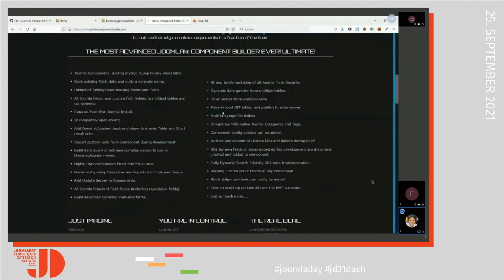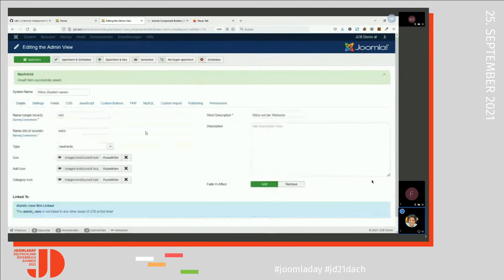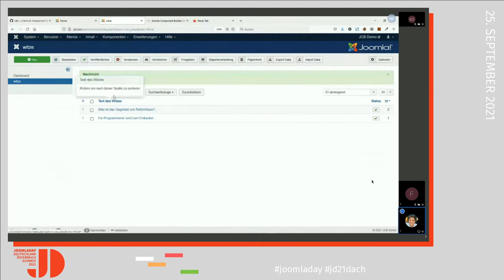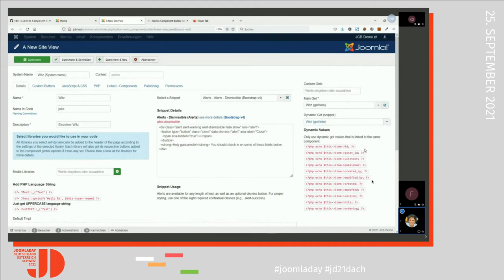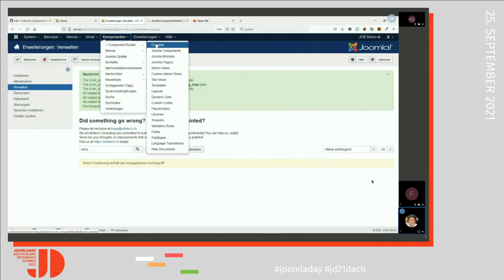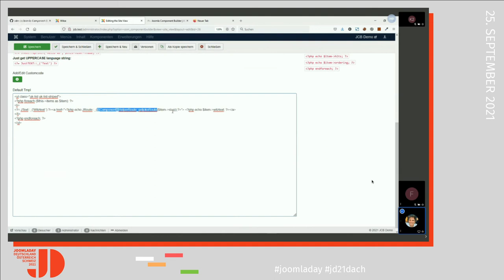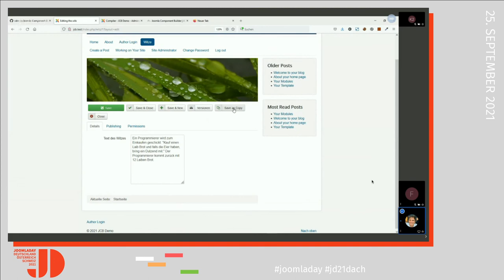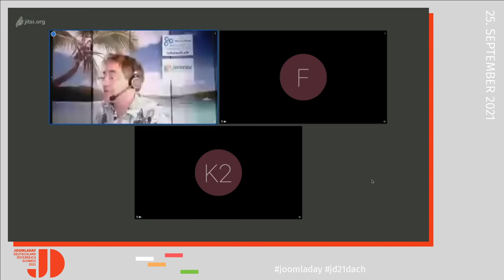JD21DACH - Joomla Component Builder, kleine Demo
Von Martin Kopp

Ich werde euch zeigen, wie man mit dem Joomla Component Builder in einer guten halben Stunde eine Komponente baut, die auf frei konfigurierbaren Datenbankfeldern beruht und das Joomla MVC Modell wunderbar abbbildet. Das Resultat ist sowohl eine Backend- wie auch eine Frontend-Komponente, die weitgehend automatisch erstellt werden.

Link zum Joomla Component Builder - mit vielen Tutorial Videos (in English und für ältere Versionen) - Link zum Joomla Component Builder Github Releases